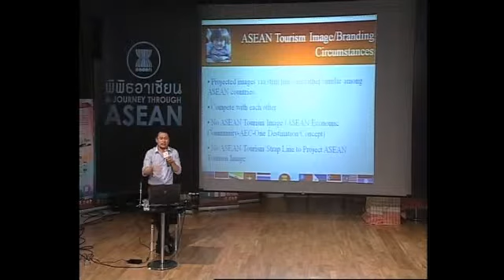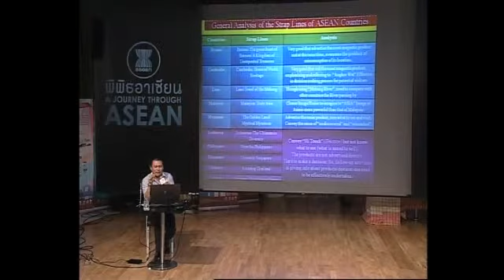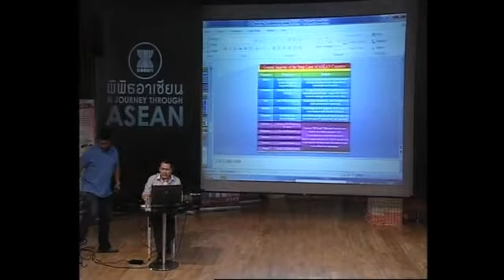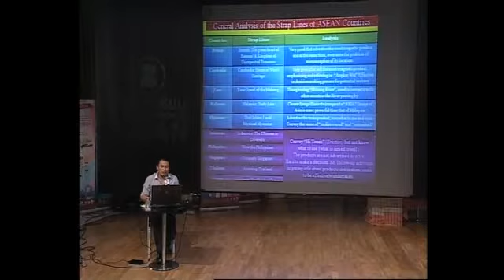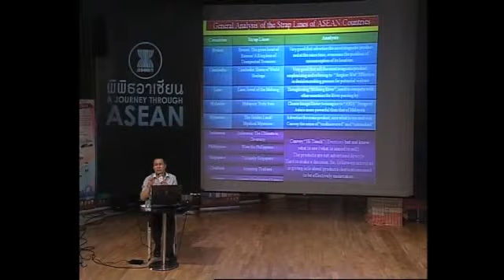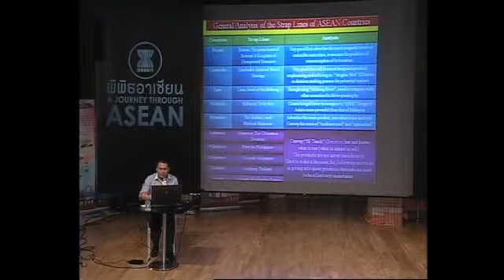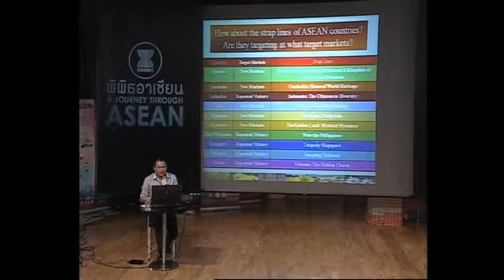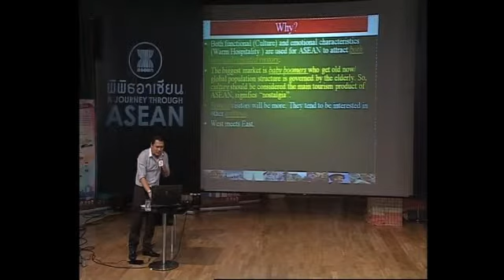พิพิธอาเซียน A Journey through ASEAN ภาค 2 (18)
นิทรรศการ "พิพิธอาเซียน...A Journey through ASEAN" ภาค 2
อาเซียน...หนึ่งจุดหมาย หลายประสบการณ์ ASEAN TOWARD ONE DESTINATION

ระหว่างวันเสาร์ที่ 28 - วันอาทิตย์ที่ 29 เมษายน และวันเสาร์ที่ 5 - วันอาทิตย์ที่ 6 พฤษภาคม พ.ศ. 2555

ณ อุทยานการเรียนรู้ TK park ชั้น 8 ศูนย์การค้าเซ็นทรัลเวิลด์ เพื่อให้คนไทยได้เรียนรู้เพื่อนบ้านผ่านนิทรรศการมีชีวิต ภาพยนตร์จากประเทศเพื่อนบ้าน "อาเซียนกลางแปลง" การแสดงวัฒนธรรมอาเซียน ดนตรีเพื่อการศึกษา และเอาใจนักอ่านด้วยมุมหนังสือใหม่ ASEAN Knowledge Corner แหล่งรวบรวมหนังสือและสื่อการเรียนรู้ที่เกี่ยวข้องกับอาเซียน